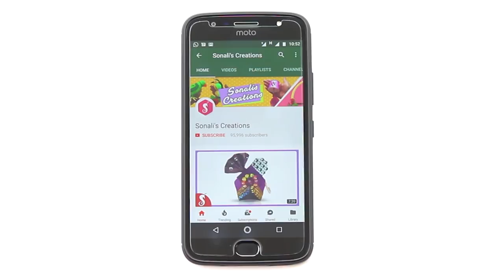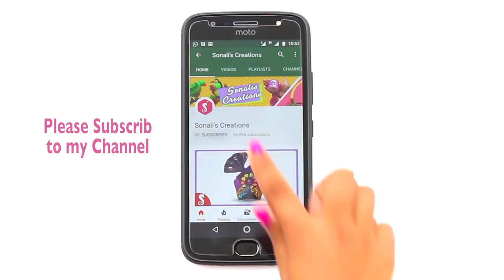DIY Wall Hanging from R O Water Bottle Caps | Best out out of Waste Water Jar Caps for Wall Decor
Innovative idea of RO water Jar Caps Idea.